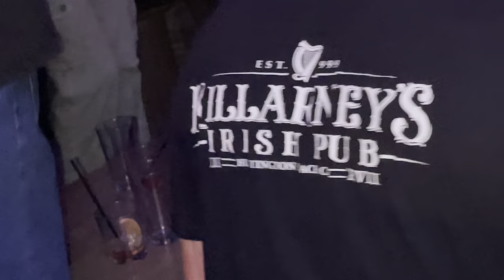mark Hb dj orozco Club George vip reporting from Killarnies￼in Huntington Beach